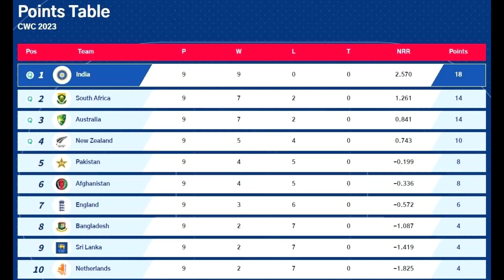A Roaring Cheer: Go Team India! 2023 World Cup Cricket Final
A Roaring Cheer: Go Team India!
World Cup Cricket Final Wishes.
All the best TEAM INDIA..

ఒక్క అడుగు..
ఇంకొక్క అడుగు..

సువిశాల భారత దేశంలో,
మతం క్రికెట్ అయితే..
దేవుడు సచిన్..

2023 ప్రపంచకప్ క్రికెట్ లో, సూపర్ సోనిక్ జైత్రయాత్రతో,
సింహనాదం చేస్తున్న రోహిత్ సేనను,
అర్జునుడిలా దూసుకు పోతున్న, కింగ్ విరాట్ కోహ్లిని,

మహాభారతం లో శ్రీకృష్ణుడిలా, తన అపార అనుభవాన్ని, ప్రశాంత వదనంతో,

ఉవ్వెత్తున ఎగిసపడుతున్న మన యువ కెరటాలను, లయ బద్ధం చేస్తూ.. వరుస విజయ తీరాలకు చేరుస్తున్న ..

మన గ్రేట్ వాల్, కర్ణాటక ముద్దు బిడ్డ.. భారత క్రికెట్ ప్రధాన కోచ్, రాహుల్ ద్రావిడ్.

మిస్టర్ డిపెండబుల్ ద్రావిడ్ యొక్క డీప్ డ్రైవ్, ఇండియాకు స్ట్రైవ్.

ఒక్క గెలుపు..
ఇంకొక్క గెలుపు..
చిన్న పిల్లల నుండి..
పండు ముసలి వరకు..
క్రికెట్ ఫీవర్ తో ఊగిపోతున్న 140 కోట్ల భారతీయుల హృదయాలు..

చంద్రయాన్ యాత్ర లా దూసుకెళుతున్న మన యువ భారత కెరటాలు.. విజయ తీరాలను తాకే సువర్ణ ఘట్టం...

అంచనాలను అందని, ఆస్ట్రేలియా కంగారులని మట్టి కరిపించే.. మరో చారిత్రక ఘట్టానికి సిద్ధం..

ఆల్ ది బెస్ట్ రాహుల్...
జయహో భారత్..
జైహింద్..